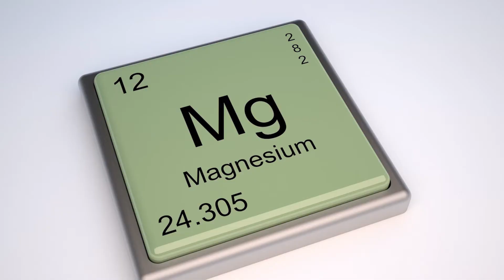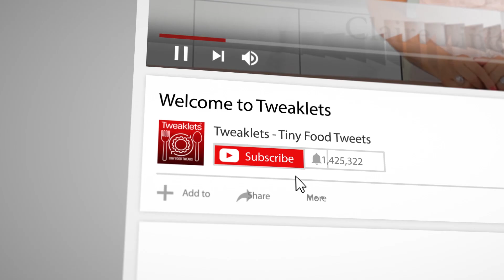Magnesium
It’s not essential to understand the role of vitamins and minerals but there is one macro mineral that is very useful to be aware of – and that’s magnesium.

Magnesium is an integral part of over 600 reactions in our body, including the metabolism of food, the transmission of nerve impulses, the synthesis of fatty acids and proteins. It helps balance our blood sugar and maintains the electrical impulses in our heart. Magnesium is critical for the mechanical functioning within tissues such as nerves and muscles and blood vessels.

We need to consume about 100 milligrams of magnesium per day. Unfortunately, Magnesium levels are at much lower levels in our soil these days…..and Chemicals like chlorine and fluoride deplete it as do the regular intake of caffeine and sugar.

So what’s the food solution to keeping our magnesium levels up? Spinach, bananas, almonds, cacao or really good dark chocolate, and seeds like pumpkin, sunflower, sesame, chia, hemp and flax are all excellent sources of magnesium and easy to include in our diet.

Just at an everyday level, magnesium is really helpful. It plays a major part in balancing out anxiety and depression, it helps with the symptoms of PMS, helps calm those restless legs, eases muscle cramps and migraines. Magnesium also helps with memory retention and can assist with levelling out breathing problems and arrhythmia.

You can, of course, look at a magnesium supplement, if you think you are deficient or want to boost your levels, but I find that just making some of these food tweaks really make a difference to me. Well, food is always a good place to start don’t you think?